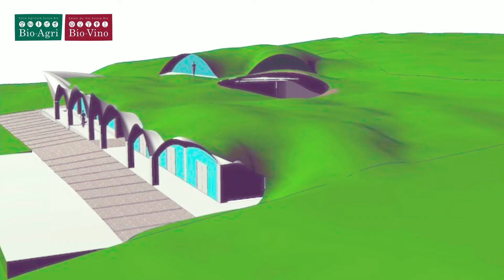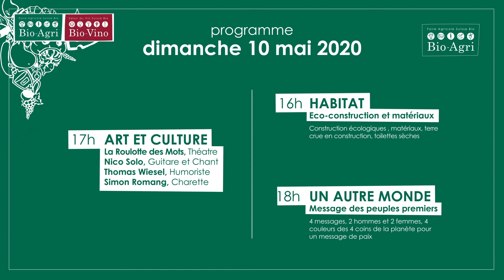Construction - Habitat, éco-construction et matériaux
Présentateur: Frank Siffert (Bio-Vaud)
Intervenants:
Pascal et Sebastien Pittet: (Pittet artisans Chavanne-sur-Moudon VD). Entreprise qui met en valeur de manière écologique le patrimoine bâti et pratique l'écoconstruction à base de terre, de chanvre et de chaux.
Emmanuelle Bigot: (Biocapi) spécialiste de l'assaisnissement écologique et de la fabrication de toilettes sèches.